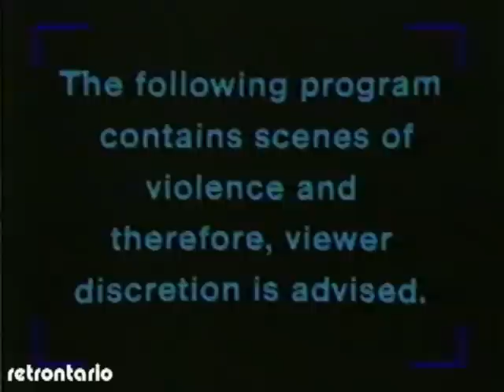First Choice * Superchannel August 1985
Cannonball Run 2 & Meatballs 2 !!?!? What a month!